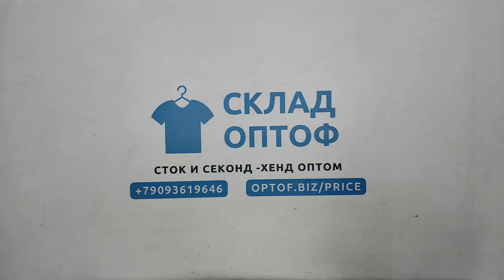33463 Куртки осень, зима,секонд (extra), 4пак, 10.1 кг, 7.95€/кг, 12шт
33463 Куртки осень, зима (JK WNT EXTRA),  секонд (extra), Англия, 4 пак, 10.1 кг, 7.95€/кг, 12 шт